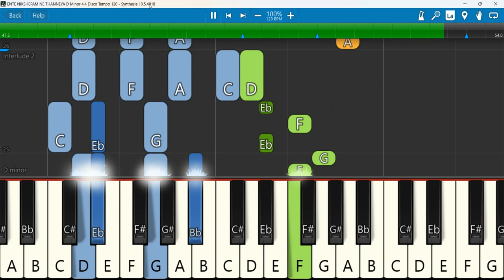ENTE NIKSHEPAM NE THANNEYA Keyboard Notes D Minor 4/4 Disco Tempo 120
ENTE NIKSHEPAM NE THANNEYA II JAIDEN MATHEW JOSHAN